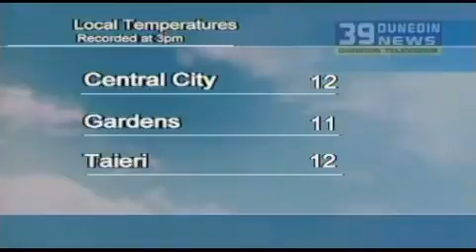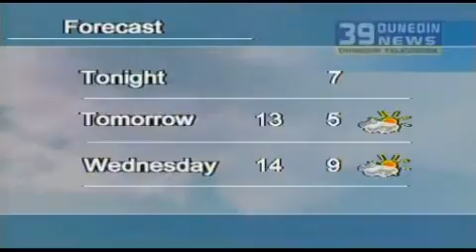Weather Report: 2015-05-18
Weather for Monday, 18 May, 2015